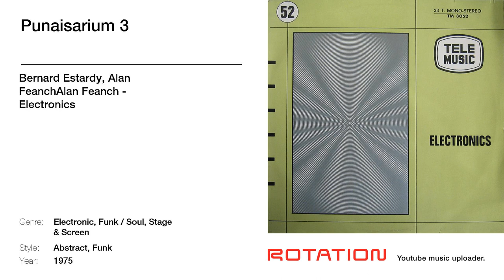Bernard Estardy, Alan FeanchAlan Feanch - Punaisarium 3